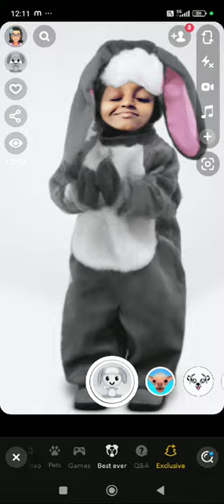13 May 2024